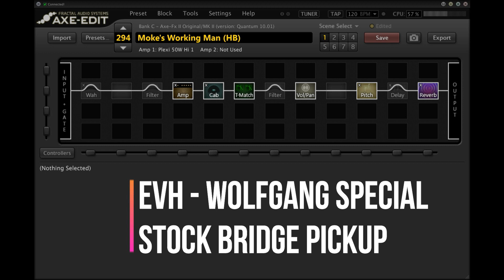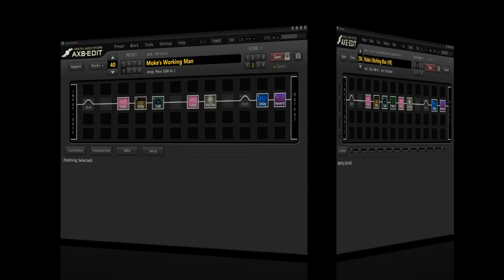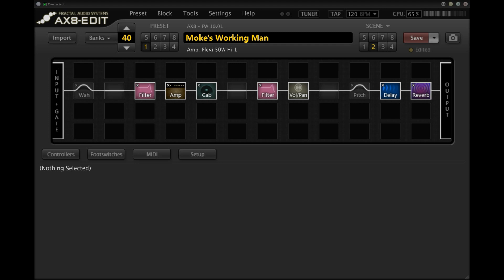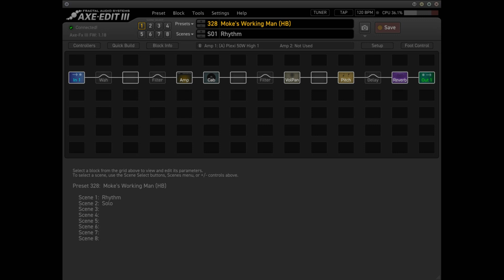Moke's Working Man (HB) Fractal Preset - Demo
A demo of 2 scenes of my Rush - 'Working Man' (for Humbucker pickups) preset for the Fractal Audio 'AX8', 'Axe-Fx II', and 'Axe-Fx III'.

No double tracking. No post EQ.

Scene #1. Rhythm
Scene #2. Solo
Scene #3. Solo w/Auto-Wah (Axe-Fx II and III 'nec' versions only)

Switch #1 (AX8). Toggles between Scenes #1 and #2.
Switch #4 (AX8). Turns on 'Auto'-Wah ('nec' versions only)